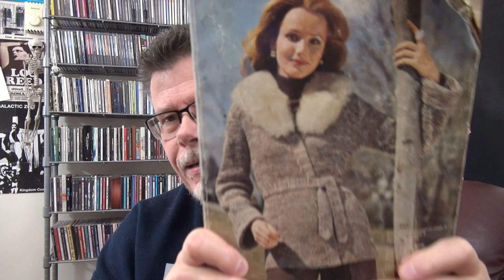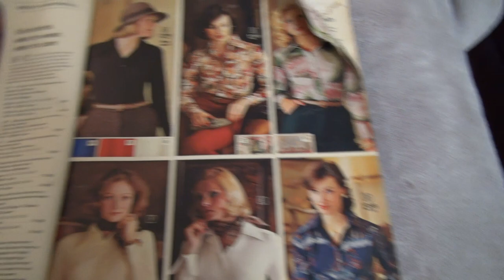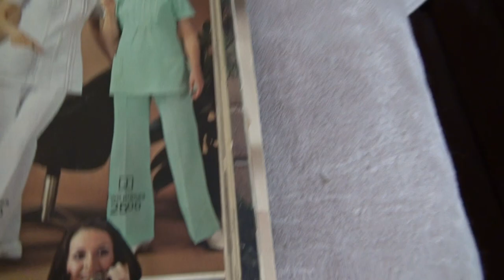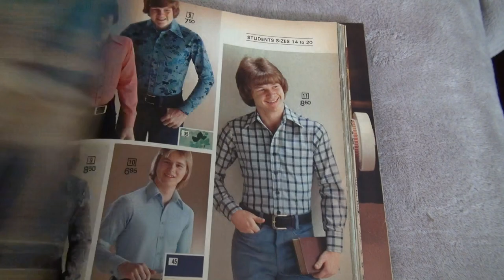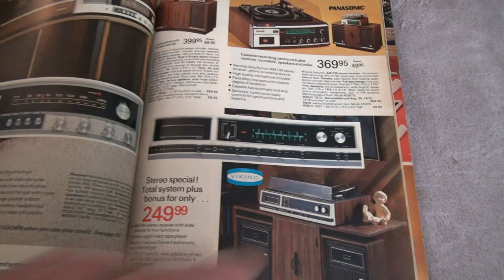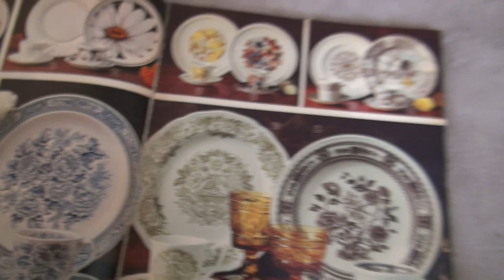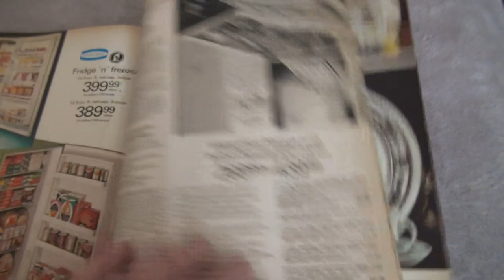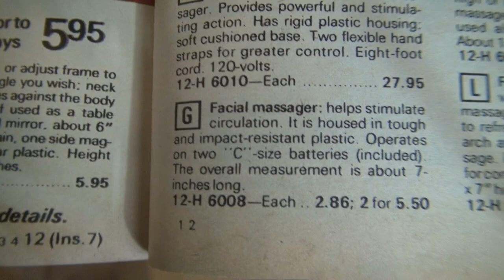EATON'S FALL AND WINTER 1975 CATALOG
Larry Graves AKA Canadian Studmuffin is from Trenton Ontario Canada and has been creating original videos on YouTube since February 2006.  I have many videos on rock music, including reaction videos.